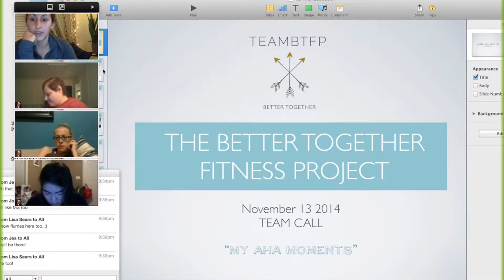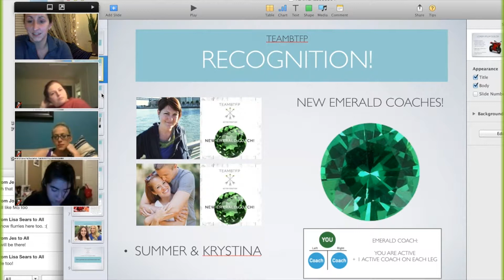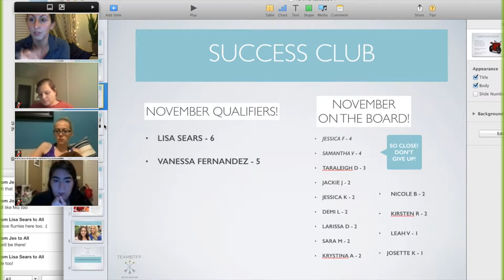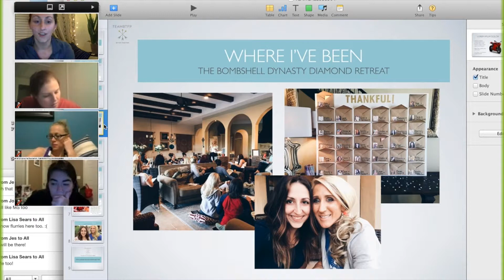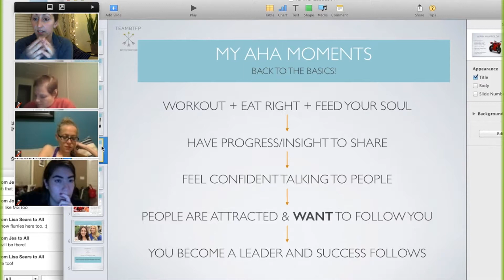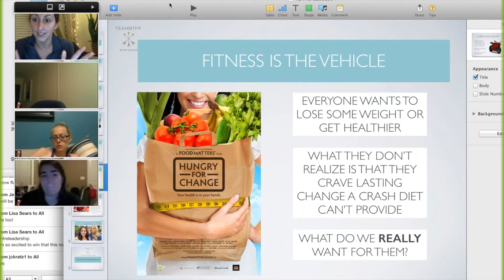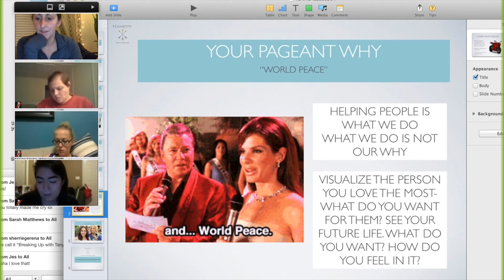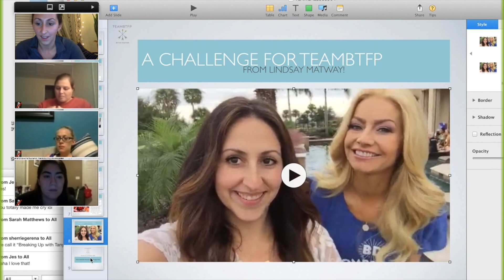FITNESS IS JUST THE VEHICLE (My Aha Moments From the Bombshell Diamond Retreat)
An archive of TeamBTFP's November 13, 2014 Team Call.